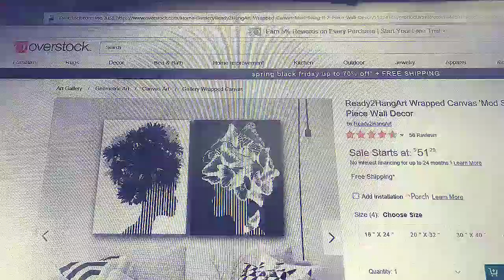DIY UNIQUE DECOR LOOK FOR LESS CHALLENGE HOSTED BY Yami The Latina Next Door&Lindsay from Domer home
hi guys welcome to my channel. today's inspiration DIY came from overstock.com. I decided to make a look alike for Less and I spent $5 using Dollar Tree items.This black and white unique wall decor would look pretty in any space in your living quarters. thanks for stopping by my channel.